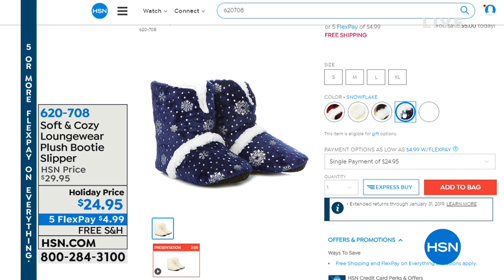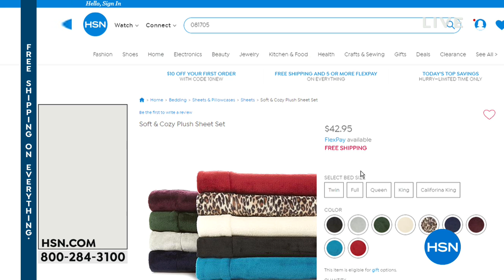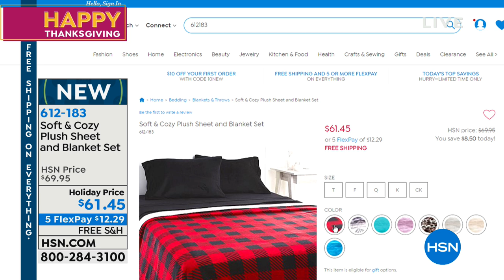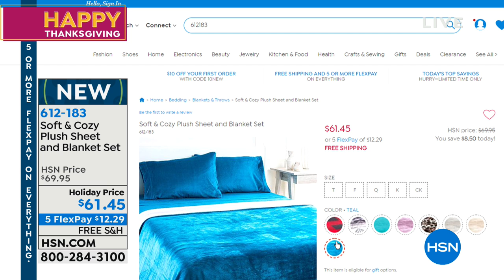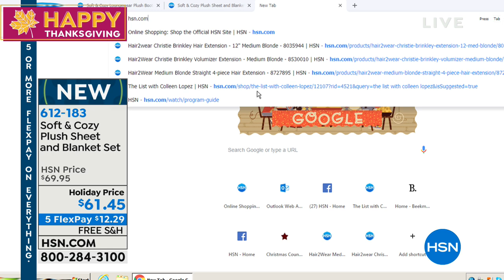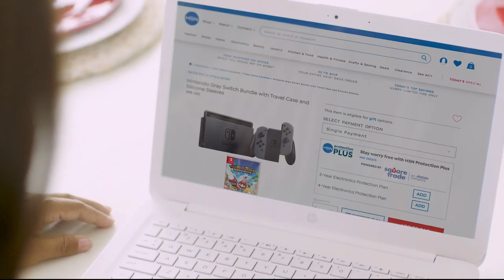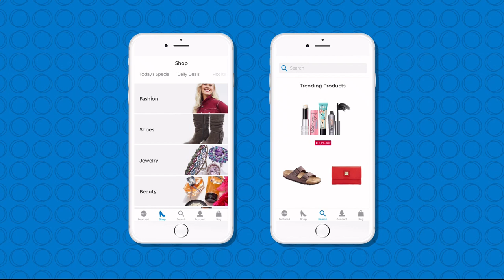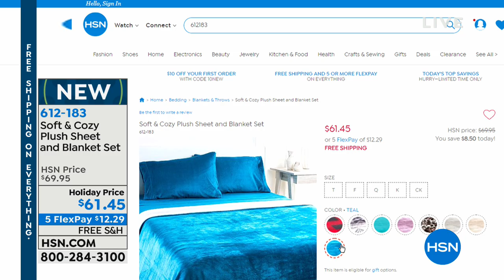HSN | Soft & Cozy Gifts 11.22.2018 - 01 AM